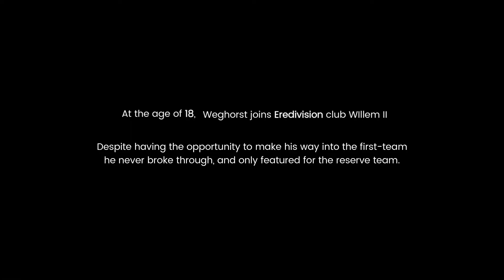Wout Weghorst: From Underdog to Unstoppable part 1/2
In this video, we take a deep dive into the incredible journey of Dutch footballer Wout Weghorst. From his humble beginnings in the lower leagues to becoming a top striker in some of Europe's most competitive football clubs, this video covers every major milestone in his career. Discover how Weghorst's hard work, determination, and goal-scoring ability have made him one of the most respected strikers in the game.

We explore his time at clubs like Heracles Almelo, AZ Alkmaar, VfL Wolfsburg, and more, highlighting his key performances, memorable goals, and the impact he has had on and off the pitch. Whether you're a long-time fan or just discovering Wout Weghorst, this video offers a comprehensive look at the career of one of football's most determined players.

I just want to amuse people with my videos. The images i used are not mine.